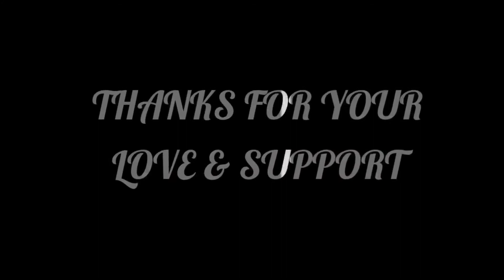500 SUBSCRIBERS SPECIAL♥️| FASTEST PES BEAT SYNC MONTAGE⚡⚡| ALL PES GAMERS WILL WATCH THIS💥🔥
I REALLY APPRECIATE YOU GUYS